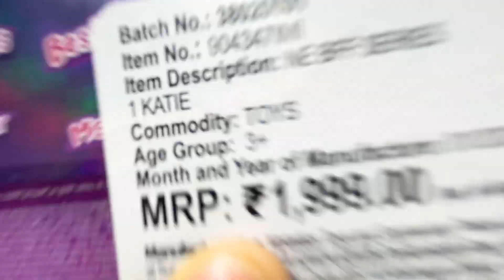Vegas mall aa gye 😍 | Dwarka Delhi